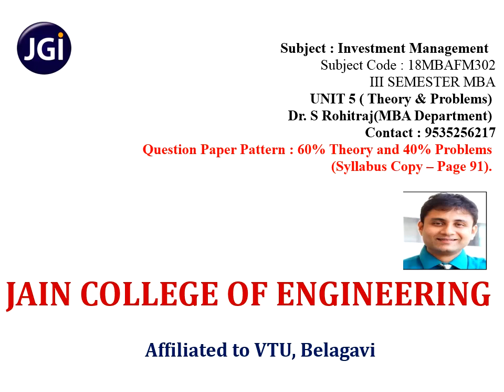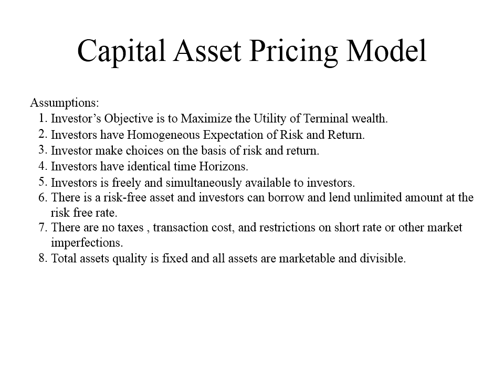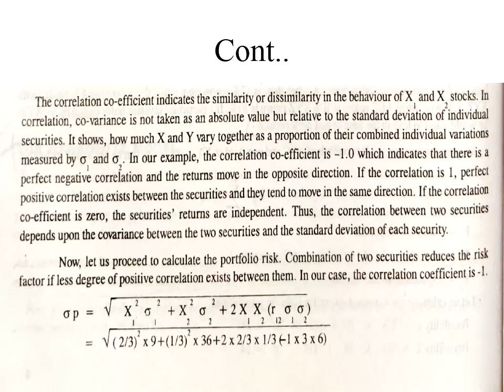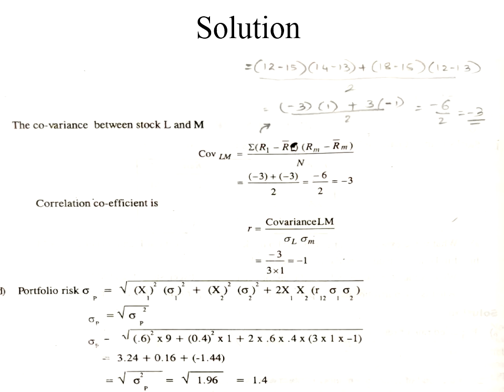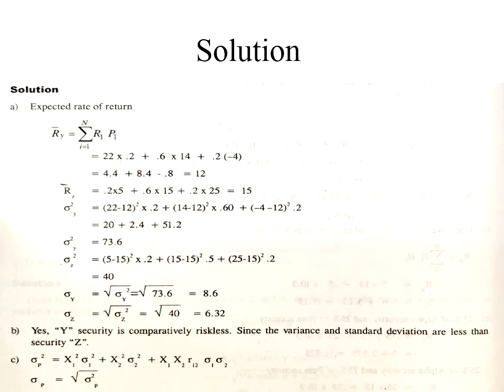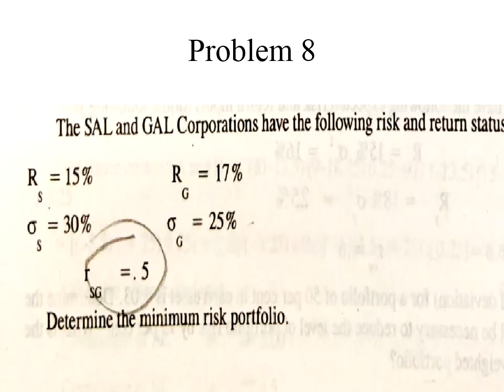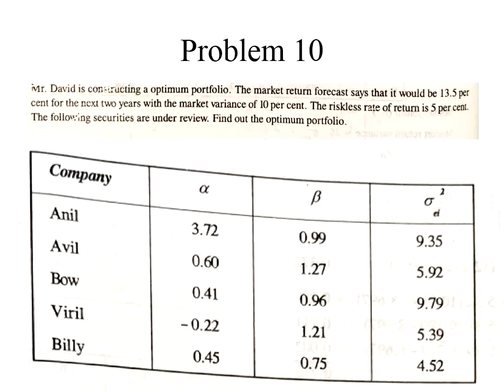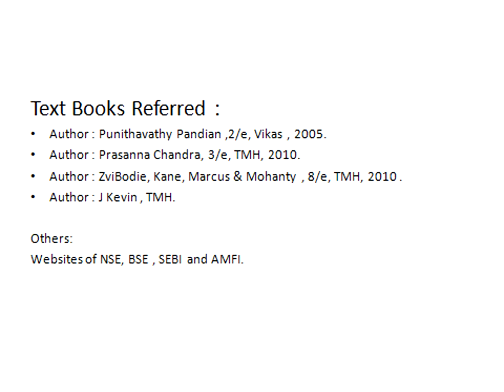JCE MBA - Investment Management - Unit 5 ( Full )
JCE MBA - IM - Unit 5